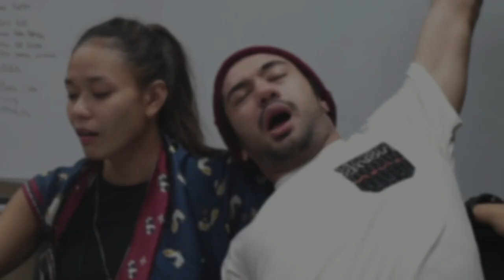5 Artis yang Jadi Dosen di Usia Muda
Sukses diusia muda menjadi dambaan dari setiap insan. Namun untuk menggapai impian tersebut tidak semudah seperti membalikkan telapak tangan. Butuh pengorbanan dan perjuangan yang sangat ekstra sebelum pada akhirnya sukses seperti sejumlah artis Indonesia ini. Pasalnya mereka tidak hanya sukses sebagai seorang selebriti, melainkan juga berhasil mendulang penghasilan lewat pencapaiannya sebagai seorang dosen di usia muda.

Berikut ini merupakan deretan artis tanah air yang jadi dosen di usia muda.